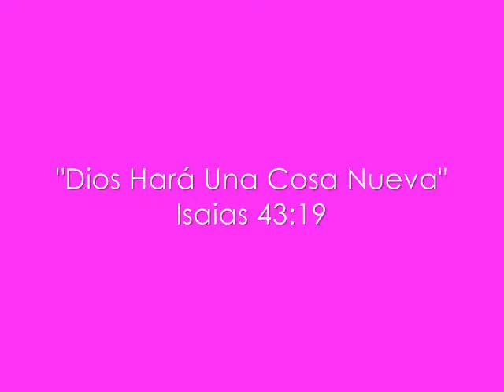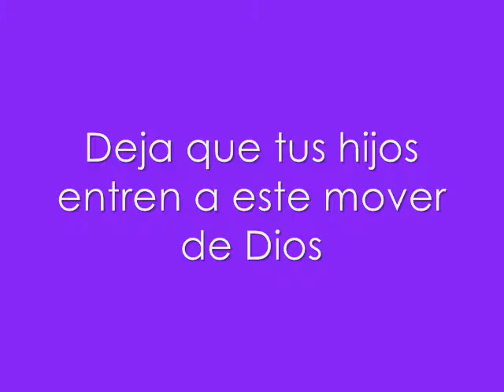CONVIVENCIAS Colegio Cristiano Integral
A través de las convivencias podemos apartarnos de la cotidianidad buscando espacios que fortalecen nuestra identidad en Cristo Jesús y las relaciones interpersonales entre los compañeros de estudio. En este sentido, salimos con nuestros estudiantes a un sitio campestre de la ciudad en el que se realizan conferencias, ministraciones, charlas, consejerías, juegos, etc.